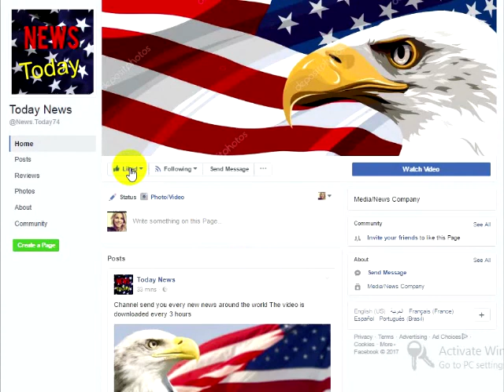Trump Set To End One Of Obama’s Favorite Freebies Let The Rainbow Riots Begin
Oh Oh, Now President Donald Trump has really done it. Now Liberal nuts will go ballistic even worse than they have been already.As you all might recall under the former Charlatan Barack Huessin Obama administration, his Secretary of Defense Ash Carter put an end to the military’s longstanding ban on openly transgendered service members serving in the military. By doing this, he fulfilled a major piece of the Obama administration’s so-called historic legacy on LGBT rights. But because it was always just all about symbolism and winning elections, if the order isn’t renewed yearly it reactivates the original ban once again.Of course, Obama did all this during his second term because during his first term he ran as a conservative when it came to LGBT rights. He clearly stated multiple times that he only believed in marriage between a man and woman. But hey, what’s one more lie to Barry since his whole damn life has been pretty much a lie.Now multiple sources are reporting that Defense Secretary Jim “Mad Dog” Mattis will soon be making a decision as to how these policies will continue. And it’s starting to look like the U.S. military will not be allowing transgendered individuals to sign up after July 1. Unless the Pentagon moves to fully implement a policy enacted by the former presidential administration at the last possible minute. Which most experts don’t see happening.And of course LGBT groups already have their collective panties in a bunch over this:
LGBT groups brace for new fight over transgender troops
Groups that advocate for LGBT people in the military are gearing up for another fight to keep an Obama-era policy in place on transgender recruits.Transgender troops already in the military have been able to serve openly since then-Secretary of Defense Ash Carter lifted a ban in June 2016. But under the policy Carter crafted, transgender recruits haven’t been allowed to enlist pending the end of a one-year implementation period.That day comes July 1, but advocates fear Defense Secretary James Mattis will push the deadline back indefinitely.